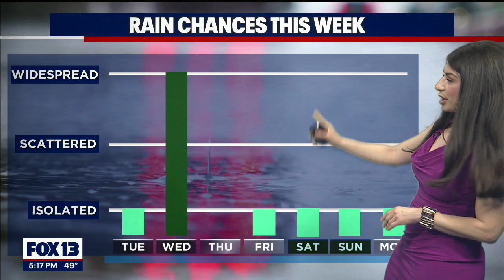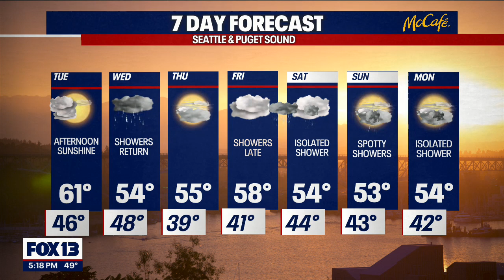Rainy first week of spring | FOX 13 Seattle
Spring has sprung, and if you've taken a stroll outside lately, you know exactly what we're talking about! FOX 13 Chief Meteorologist Lisa Villegas is tracking this rainy weather all week long, but there will be some warm temperatures with it.